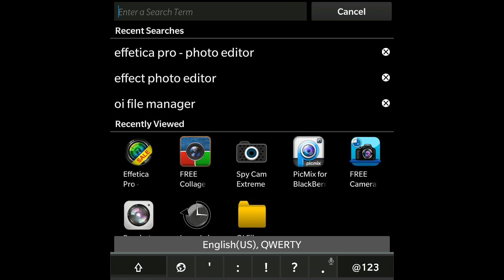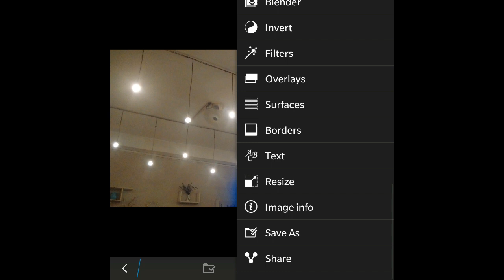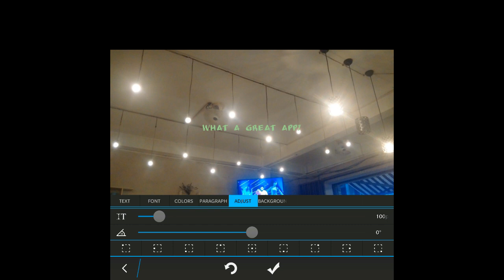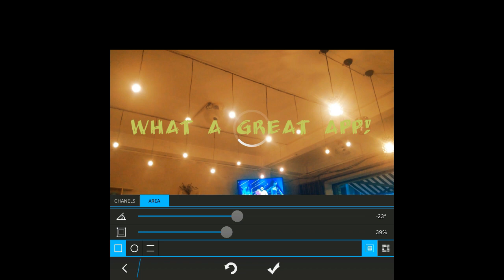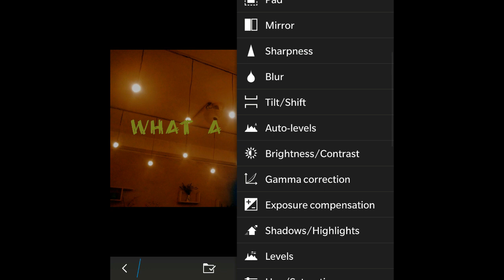BlackBerry 10 2018 | Best photo editing native app - Effetica Pro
Effetica Pro is a native photo editor from BlackBerry World. Previously charged, now the app becomes free for anyone to download.

The app offers full Pro functions with various features for photo editing, including text overlays, picture rotation at any angles, photo cropping, light and contrast and gamma adjustment, etc..

CREDITS: Drum & Bass music by Andrew Huang